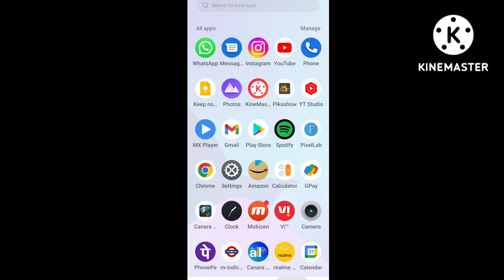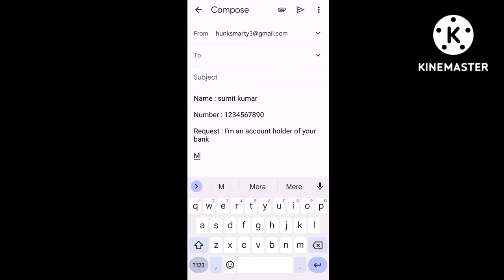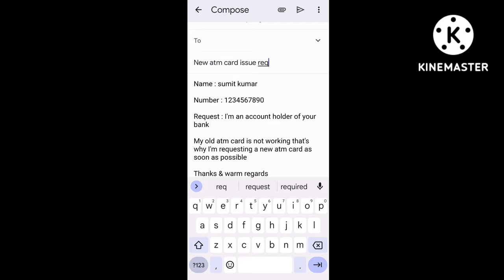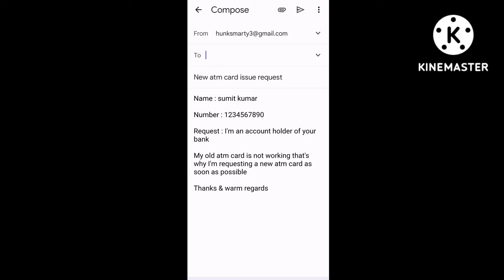how to apply atm card in andhra pragathi grameena bank